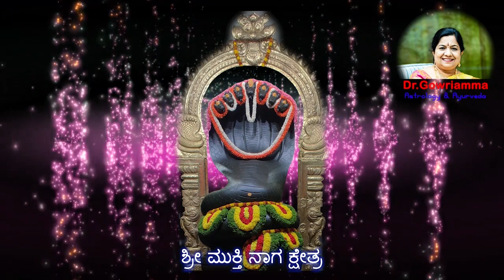SRI SUBRAMANYA| Devotional Songs | SHRI MUKTHI NAGA KSHETRA | Dr. Gowriamma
Shri Mukthi Naga Kshetra has long been home to the Serpent Deity. For the past 200 years, the residents of this region have been referring to this place as “Junjappana Bayalu” (Junjappa’s Field). In accordance with Lord Subrahmanya’s divine will, the construction of the Mukthi Naga Temple is being carried out at this place. This place, which is a veritable abode of serpents, is a heaven of peace and serenity to all who come here. Temple is situated at Ramohalli, 18 kilometers from the Bangalore bus stand. It is located 5 kilometers from the Bangalore-Mysore road, after one passes Kengeri, on the way to the Big Banyan Tree. One kilometer from the Ramohalli bus stand is the place where the place where Mukthi Naga Temple is present.

You can also write to us on